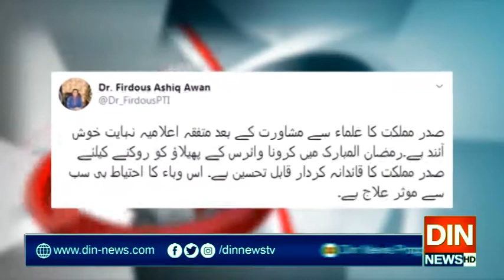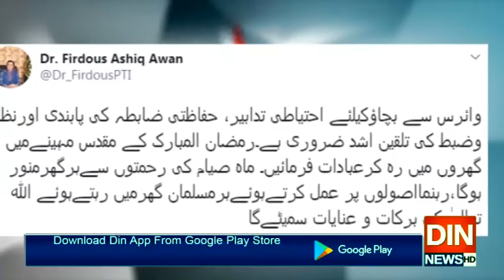باہمی مشاورت سے متفقہ اعلامیہ نہایت خوش آئند،فردوس عاشق اعوان